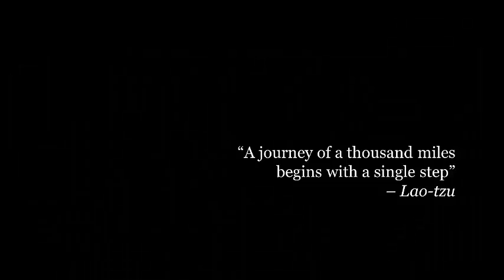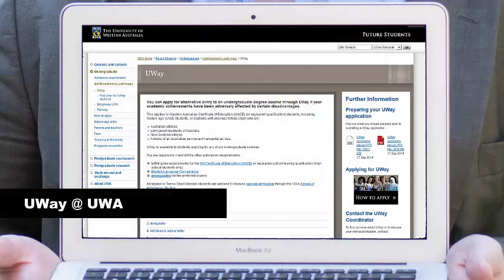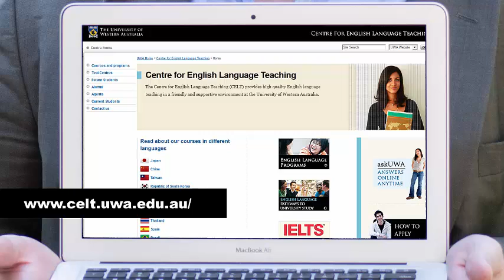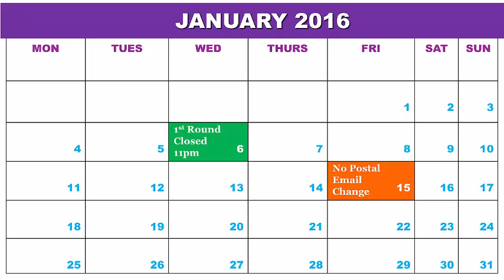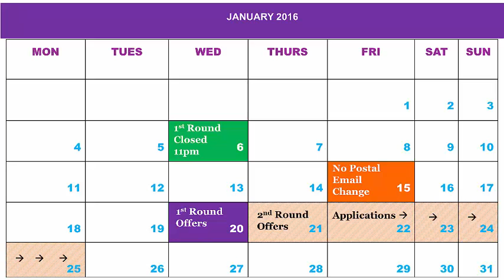Fairway UWA Important Dates 2015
For the 2015 Cohort of Fairway UWA, here are some important dates to take note for the rest of the year! Good luck with your final exams!